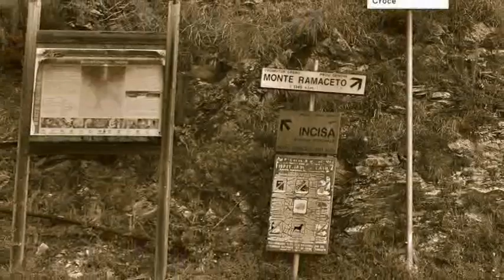Fogola Giuliano - Incisa di Orero - Val Fontanabuona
Guidati dal sig.Giuseppe, abitante della valle, abbiamo compiuto una visita all'agglomerato urbano di Incisa di Orero. Il paese è molto antico e la visita molto rispettosa alle sue case, testimonia l'intensa operosità agricola dei suoi antichi abitanti.
Vivevano unicamente dei prodotti agricoli.